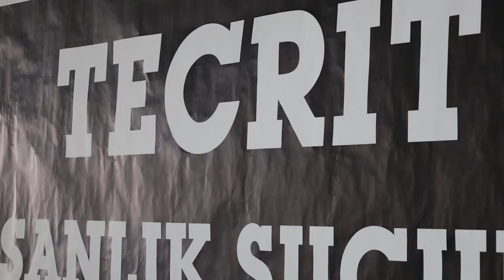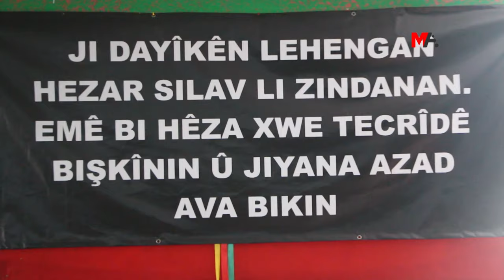BARIŞ ANNELERİ 'ÖZGÜRLÜK' EYLEMİNDE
"Abdullah Öcalan'a özgürlük" talebiyle 6 kentte sürdürülen Adalet Nöbeti eylemlerine katılan Barış Anneleri, "Özgürlük istiyoruz. Önderimiz ve çocuklarımız üzerindeki tecrit kaldırılana dek eylemlerimiz sona ermeyecek" mesajı verdi.

Amed, Wan, İzmir, Adana ve Mersin ve İstanbul'da, “Abdullah Öcalan'a özgürlük, Kürt sorununa çözüm” kampanyası kapsamında başlatılan Adalet Nöbeti eylemleri sürüyor. Bugün de birçok kesimden eylemlere yoğun ziyaretler gerçekleştirildi.